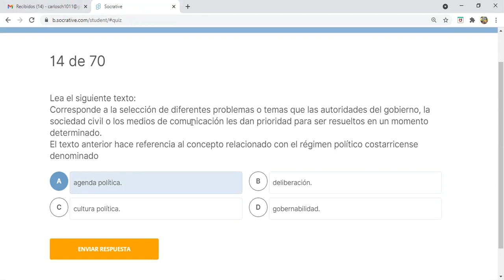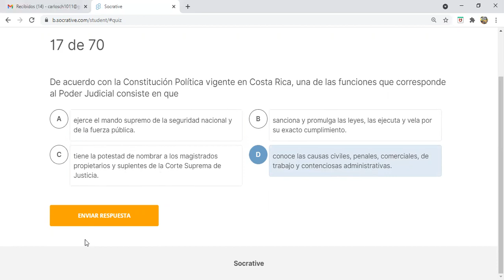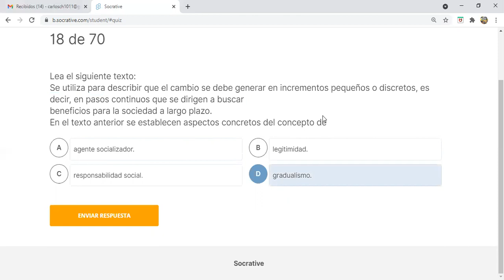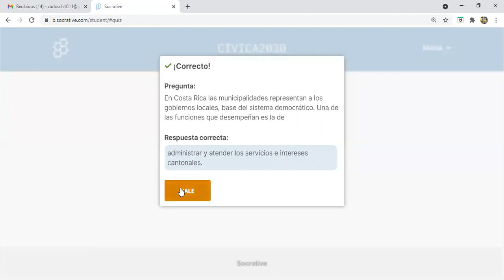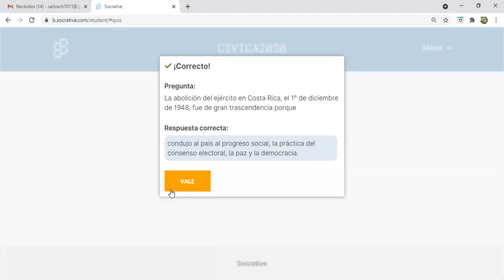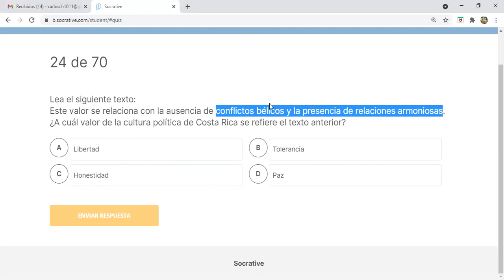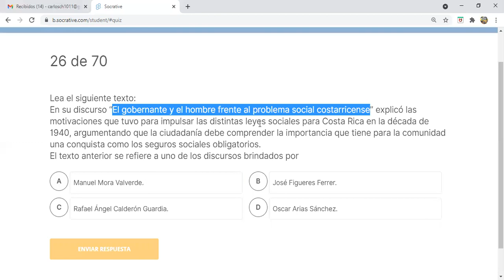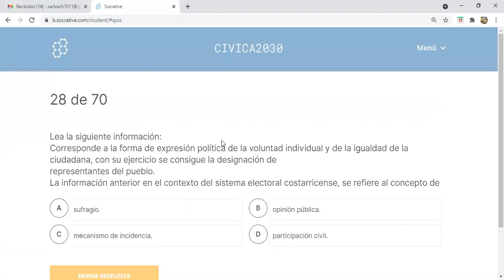Examen Bachillerato por Madurez Educación Cívica 2022 (Segunda Parte) EXPLICACIÓN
Temática de Examen de Bachillerato por Madurez en Educación Cívica.
Tema 2: Régimen político democrático costarricense.